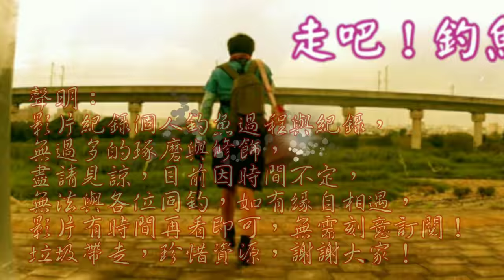海釣釣沒魚，繼續來這冷靜思釣！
今日繼續釣查 ，看看有無其他魚種！